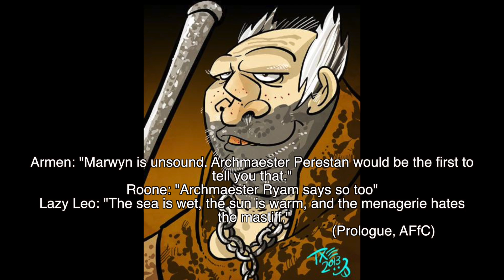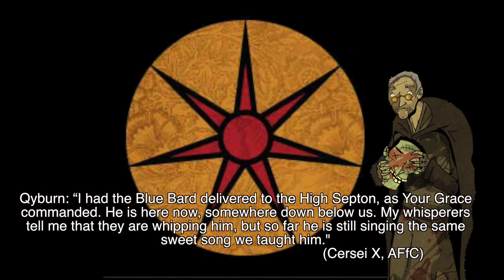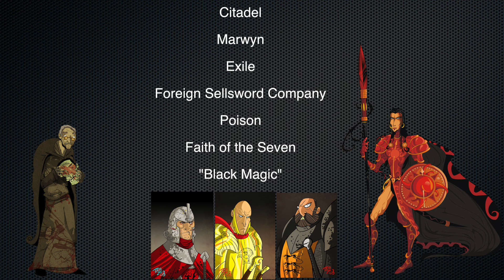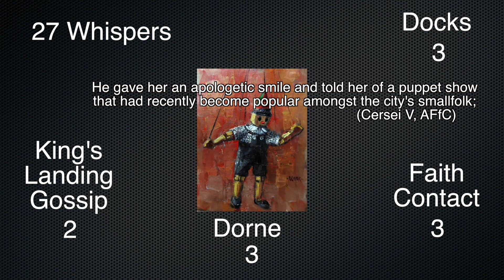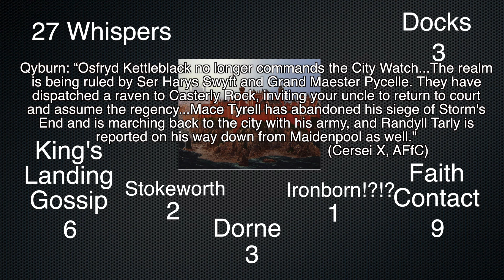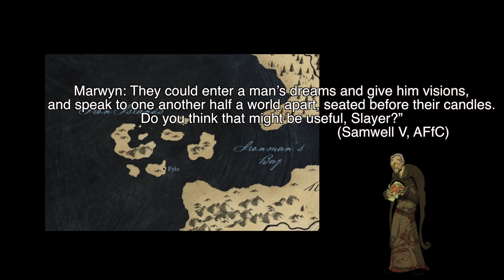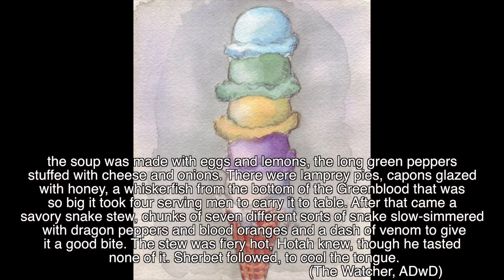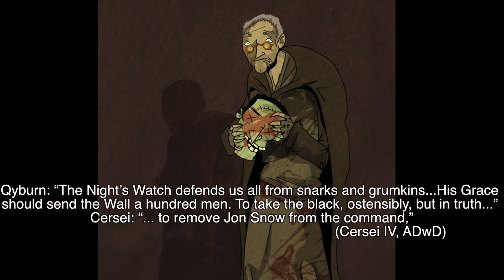A Song of Ice and Fire: The Deeper Dorne Part 3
Qyburn is aligned with Doran and Oberyn Martell

The Dornish Master Plan may be gone in the show, but there is little doubt that something is brewing in the books. Especially with their crony, Qyburn.